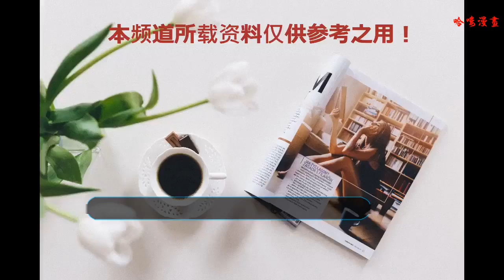「經典推薦」革命歷史劇《毛澤東》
CCTV-4高清頻道，每日下午13:38，5集連播，帶您重溫偉人經典！
    《毛澤東》是由中央電視臺、中國電視劇制作中心有限責任公司、湖南廣播電視臺、湖南和光傳媒有限責任公司出品，由高希希執導，黃暉、葉劍、溫豪杰編劇，唐國強、侯京健、劉勁、王伍福、郭連文等主演的革命歷史劇 。該劇講述了毛澤東從韶山出生、讀書求學到參加革命、建立和治理國家的一生波瀾壯闊的歷史進程。
    該劇堅持用細節說話，用故事打動人，開播至今，毛澤東與父母的感人親情、與妻子楊開慧的冬季戀歌、與兒子的細膩溫情令不少網友淚奔，直言主席變身“暖男” 。該劇所講述的內容不再是為了表現歷史事件的來龍去脈，而是讓觀眾從事件入手，了解這些事件對毛澤東的人生起的作用。同時，觀眾也會明晰這些事件是如何改變了毛澤東的情感、性格、思想、精神，以至于他的人生道路。
    為了真實而藝術地全景式展現偉人毛澤東一生，電視劇《毛澤東》主要以1893年毛澤東同志誕生到1949年新中國成立這段波瀾壯闊的歷史進程為背景，展現了毛澤東求學立志、輾轉全國探索救國救民道路的崢嶸歲月，以及毛澤東同志領導下的中國共產黨開天辟地地建立新中國的奮斗歷程。
    此前，有關毛澤東的影視作品大多側重表現各個時期的歷史大事件，劇中毛澤東成了事件的配角，而此劇則是以毛澤東同志為第一主角，將真實的歷史事件與高超的藝術手法相結合，展現他的革命歷程。為全國觀眾奉上一部“鄉村少年”成長為偉大國家領袖的奮斗史，并再現一個半殖民地半封建社會到現代化強國的“民族復興夢”。
    為觀眾呈現“有溫度”的毛澤東
     為了更好地將這部“鄉村少年”成長為偉大國家領袖的奮斗史呈現給觀眾，該劇由高希希擔任總導演，將劇組分為了4個攝制小組輾轉全國各地同步拍攝，演員陣容除了有唐國強、劉勁、王伍福組成的“鐵三角”以外，還將有900余個重要角色出現，這也是當年國內電視劇角色數量之最。
    其中，唐國強扮演的是遵義會議（42歲）之后一直到建國大業完成（56歲）的階段，青年演員侯京健則扮演的是毛澤東在米店學徒時期（14歲）到遵義會議（42歲）的階段，兩位主演在“延安棗園”完成的“革命交接工作”。而這樣強大的劇組制片方來自于國內電視圈金牌班底的強強聯合——由中央電視臺、湖南廣播電視臺、湖南和光傳媒有限責任公司聯合出品。
    在開國大典前夕，登上天安門城樓之前，毛澤東心中想的是什么？他腦海里呈現的是什么畫面？在北大未名湖上，毛澤東和楊開慧的“冬季戀歌”是如何展開的？接受采訪時，總導演高希希坦言，這些細節就是他想拍給觀眾看的。因為接拍此劇時，他相當“誠惶誠恐”，這方面的作品已經不少，如何重新表現毛澤東的一生，不落俗套？“我最初的目標是，想拍一部人民戲，有溫度的戲，與普通人貼近的偉人戲，有基本準確史實的戲。”為此，編劇黃暉花了5年時間查資料，更兩進黨史館，“駐扎”在里面找資料，“資料是取之不盡用之不竭的，我們盡量達到別人用過的就不去用。”高希希舉例，早年唐國強參演的《長征》篇幅為24集，在《毛澤東》中這部分內容被縮減成半集，“重彩集中在達到延安以后。”
    “細節是歷史的表情，通過大量歷史細節，達到藝術作品和真實歷史的高度統一，真正實現拍攝以來的口號——有溫度。”高希希表示：“給觀眾一個‘有溫度’的《毛澤東》，給真實歷史一個‘有溫度’的再現過程，帶給觀眾與過往偉人題材作品不同的藝術享受。”
    CCTV-4高清頻道目前正在重播該劇，山東有線，真高清、無延時、不卡頓，帶您重溫經典，緬懷偉人。